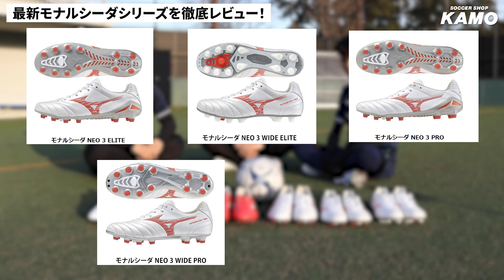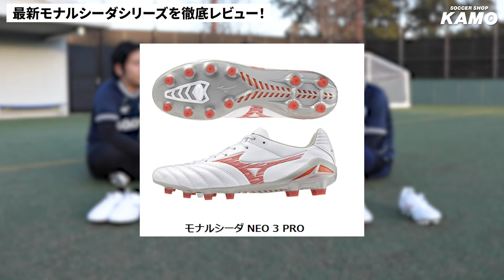ミズノ「モナルシーダ NEO 3」全シリーズをサッカーショップKAMOスタッフが徹底レビュー！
モナルシーダシリーズ新作モデル『MONARCIDA NEO 3』が登場！
全シリーズをサッカーショップKAMOスタッフが実際に着用し、履き心地を徹底レビューいたします！

チャプター🔽
00:00 オープニング
01:12 着用したスパイクを紹介！
02:08 ELITEモデルについて
03:24 WIDEモデルに関して
04:07 モナルシーダ NEO 3 WIDE PROモデルを着用した感想
05:02 WIDEモデルのかかとのホールド感について
06:29 SW（スーパーワイドモデル）について
07:27 モレリア NEO 4とモナルシーダ NEO 3の違い
08:10 WIDEモデルとELITEデルの天然皮革の違い
08:44 各モデルの金額について
09:28 モナルシーダ NEO 3 ELITEモデルはどんなプレーヤーにオススメ？
10:29 モナルシーダ NEO 3 PROモデルはどんなプレーヤーにオススメ？
11:15 SW（スーパーワイドモデル）について
12:09 SELECTモデルについて
12:35 MGソールモデルについて
14:29 前作モデルとのサイズ感比較
14:54 シューレースについて
15:07 まとめ＆エンディング